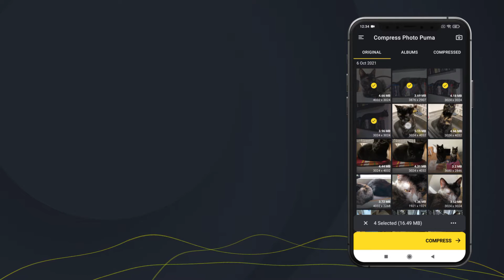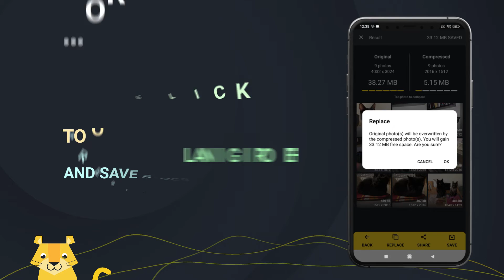Quick hack to Compress Photos - Free Up more than 50% of storage on your Android Phone!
Do you want to Compress Photos on your Android mobile or save space on your smartphone? Or maybe send photos on WhatsApp or Messenger with minimal quality loss!

This tutorial will quickly explain how to achieve 50%, 75%, 90% smaller photos! The only catch is... You have to use a free version of Puma Video Compressor!

Puma Photo Compressor has helped over 1 mln users with Photo Compression! You can pick custom sizes, export options, etc. You can use all of the options in the Free or Premium Version and unlock other special Features!

00:00 Intro
00:22 Selecting multiple photos
00:37 Select parameters of compression!
01:17 Saving & Replacing videos in Panda
01:38 Summary